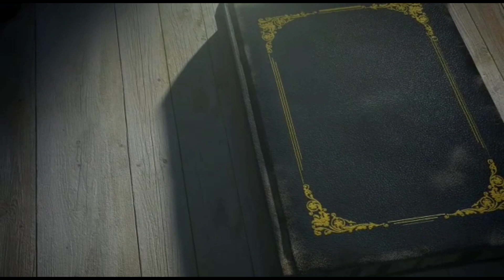அபசகுணம் திகில் தொகுப்புAavigalulagam i (30/8/2021)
யட்சினிஉபாசனை அபசகுணம் திகில் தொகுப்பு
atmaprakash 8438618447